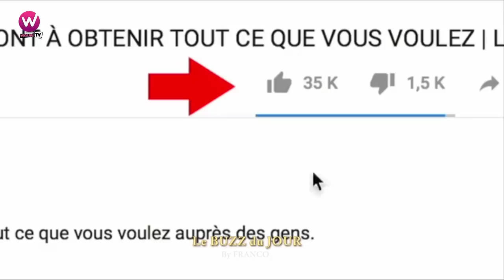Piment 237: Marcelle KUETCHE dit POUPI sauvagement critiquer sur la toile (Le BUZZ du JOUR)